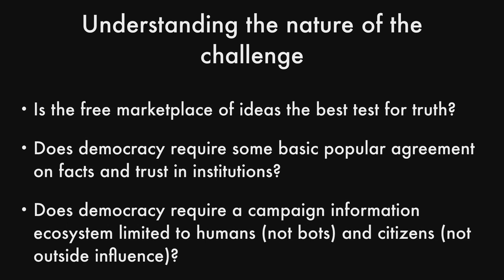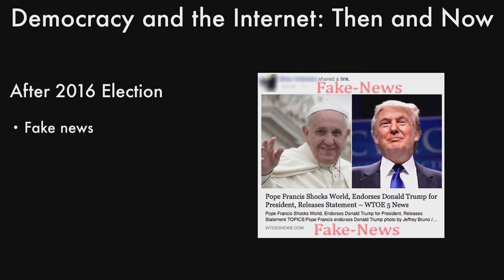Democracy in the Internet Age | Nate Persily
Political Scientist & Lawyer Nate Persily provides an overview of how Democracy has been affected by the transition from Television to Internet information ecologies, and how the effects have subsequently undergone transitions of their own.

From Conversations at The Interval, “Can Democracy Survive the Internet?” by Nate Persily. Watch the full talk here:

The Internet was once seen as a democratizing force, but today social media platforms have become exploitable intermediaries of political discourse. How should governments, institutions and tech companies respond? In the wake of an Internet-mediated and norm-breaking election, we've asked one of the United States' premier election law experts to speak for us about what comes next.

Author and Stanford Law professor Nathaniel Persily focuses on the law of democracy, addressing issues such as voting rights, political parties, campaign finance and redistricting. A sought-after nonpartisan voice in voting rights, he has served as a court-appointed expert to draw legislative districting plans for Georgia, Maryland and New York and as special master for the redistricting of Connecticut’s congressional districts. His other principal area of scholarly interest concerns American public opinion toward various constitutional controversies.

Persily designed the Constitutional Attitudes Survey, a national public opinion poll executed in both 02009 and 02010. The survey includes an array of questions concerning attitudes toward the Supreme Court, constitutional interpretation and specific constitutional controversies. He also served on the Presidential Commission on Election Administration, a bipartisan commission created by President Obama to deal with the long lines at the polling place and other administrative problems witnessed in the 02012 election.

"Can Democracy Survive the Internet?" was given on November 28, 02017 as part of The Long Now Foundation's “Conversations at The Interval” Salon Talks. These hour long talks are recorded live at The Interval, our bar, cafe, & museum in San Francisco. Since 02014 this series has presented artists, authors, entrepreneurs, scientists (and more) taking a long-term perspective on subjects like art, design, history, nature, technology, and time. To follow the talks, you can: